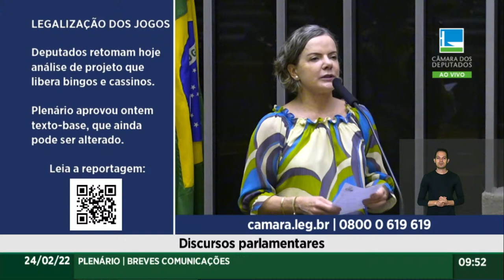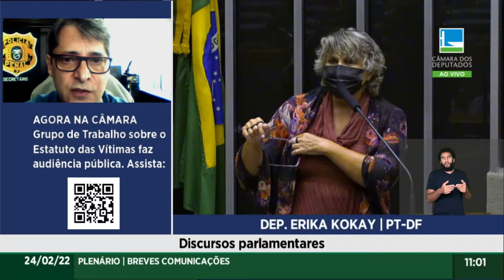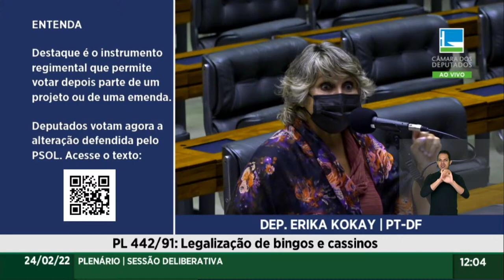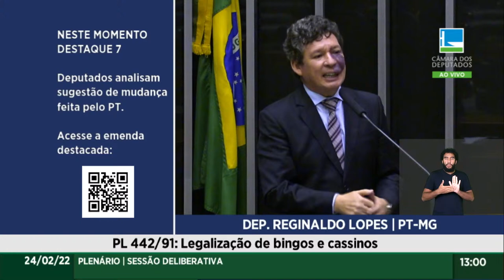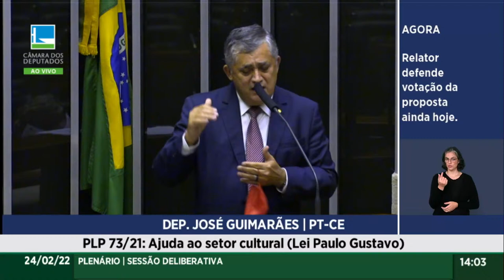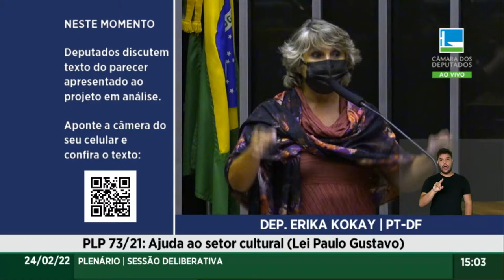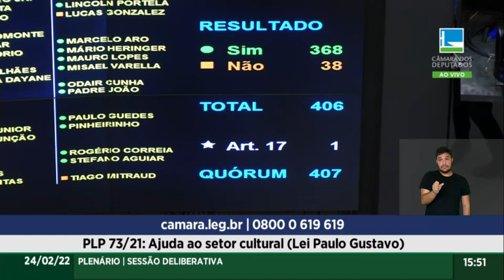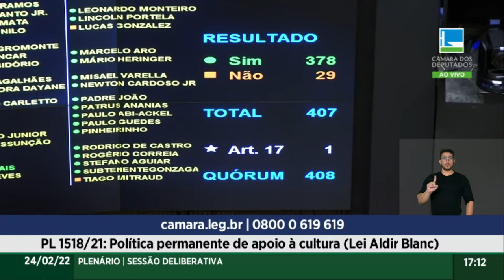Plenário - PL 1518/21: Política permanente de apoio à cultura (Lei Aldir Blanc) – 24/02/2022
O Plenário rejeitou nesta manhã sete destaques e concluiu a votação do projeto de lei que legaliza os jogos no Brasil, incluindo cassinos, bingos, jogo do bicho e apostas esportivas. A proposta segue para análise do Senado.

Tema: Sessão para a votação de propostas legislativas
Local: Plenário da Câmara dos Deputados
Início: 24/02/2022 às 09h03
Situação: Em Andamento

Proposta em análise:
PL 1518/2021 - Institui a Política Nacional ALDIR BLANC de fomento ao setor cultural e dá outras providências.

Propostas analisadas:
PLP 73/2021 - Lei Paulo Gustavo - Dispõe sobre apoio financeiro da União aos Estados, ao Distrito Federal e aos Municípios para garantir ações emergenciais voltadas ao setor cultural; altera a Lei Complementar nº 101, de 4 de maio de 2000 (Lei de Responsabilidade Fiscal), para não contabilizar na meta de resultado primário as transferências federais aos demais entes da Federação para enfrentamento das consequências sociais e econômicas no setor cultural decorrentes de calamidades públicas ou pandemias; e altera a Lei nº 8.313, de 23 de dezembro de 1991, para atribuir outras fontes de recursos ao Fundo Nacional da Cultura (FNC).
STATUS:  A proposta foi aprovada com alterações no Plenário

PL 442/1991 - Revoga os dispositivos legais que menciona , referentes à prática do " jogo do bicho ".